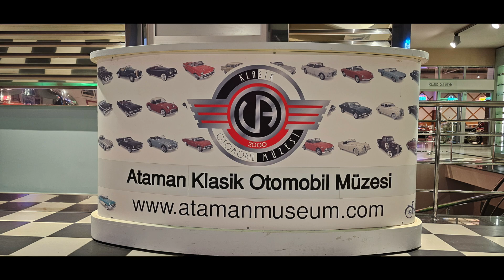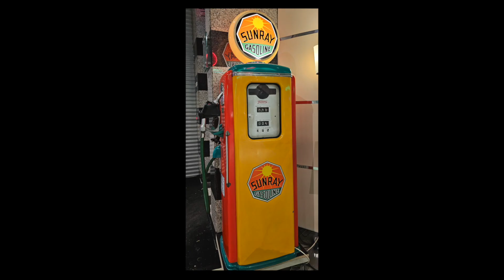Klasik otomobiller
İstanbul'un Sarıyer İlçesi'nde bulunan Ataman Klasik Otomobiller Müzesi'ni bir arkadaşımın kızının düğünü vesilesiyle keşfetmiştim. Yıllar sonra, başka bir arkadaşımın klasik arabalara meraklı doktor adayı oğlunu gezdirmek için gittiğimde sizler için fotoğraflarını çekerek -Barış Manço'nun tekerlekli tablalarla sokak satıcılarını çağrıştıran müziği eşliğinde- zevkinize sunmak istedim.